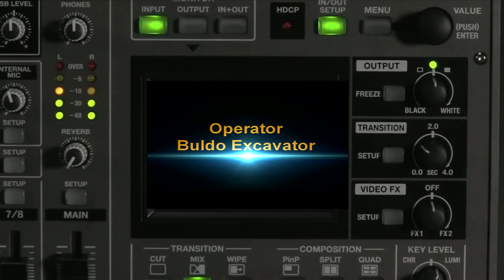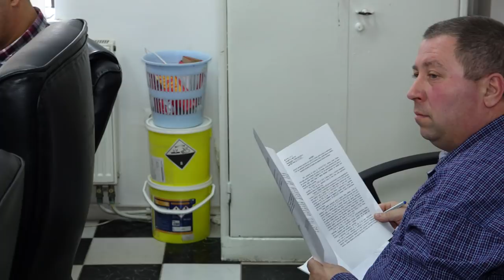LA OITUZ Sedinta Consiliului Local din 21 mar FILMARE EXCLUSIV TV UHD 4K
LA OITUZ, județul Bacău, Ședința Consiliului Local din 21 martie 2019 FILMARE EXCLUSIV TV UHD 4K.

Cu stimă,
echipa Exclusiv

Vizionare plăcută !